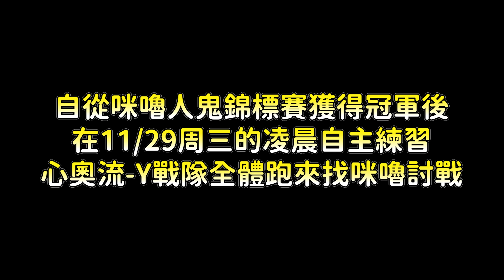【快打旋風6】Yoro老師只能當咪嚕的手下敗將了嗎？【杏仁ミル】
🌼 《夢境V派對Moondream VFest》即將上映 🌼

2023杏仁咪嚕生日紀念週邊-一起吃飯飯套組-

2nd 原創曲「アスミルキミヘ」各大音樂平台上線啦♪

こんばんミルミル🌼
我是最喜歡吃飯睡覺打電動自稱6歲歲的清楚美少女杏仁ミル
平時喜歡玩的遊戲很廣，各種新奇的事物都喜歡嘗試✨
如果對ミル有興趣都可以訂閱ミル的頻道或是觀看更多影片了解ミル唷(∩ˊ꒳​ˋ∩)･*

はじめまして、杏仁ミルです。
ご飯食べたり、ゲームしたり、寝たりすることが大好きな自称6才天才美少女です！
いろんなこと挑戦したりするが好きです！

- 不要在其他直播過度提及杏仁ミル的名子
- 無視所有洗頻、無用留言
- 記得要開心看台

- 他の配信でむやみに名前を出さない
- 荒らし等はスルーでお願いします
- 楽しく配信を楽しむこと

❒Special Thanks:
Design▶マカ猫さん
Logo▶柊涼さん、ゆーやさん
BGM▶safuさん